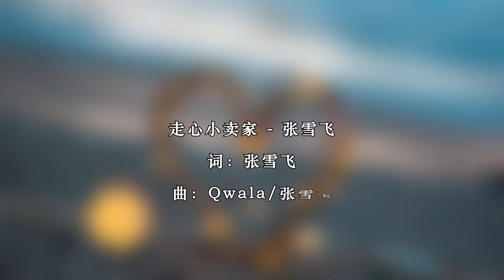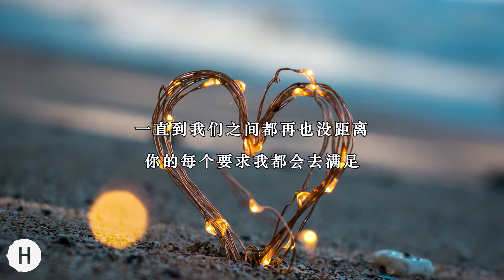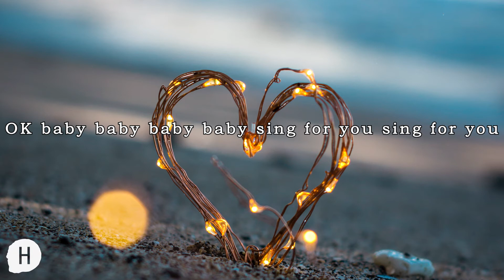張雪飛 - 走心小賣家『給我給我你的微信號碼!!!!』【動態歌詞】【高音質】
(╯｀□′)╯（ ┴—┴ 帮你上传愛歌的頻道嘢 ┴—┴ （ ╰(｀□′╰)

走心小卖家 - 张雪飞
词：张雪飞
曲：Qwala/张雪飞
Looking looking who we are are are are are
告诉朋友真的好爱她
我是个走心的小卖家
得到你的时候我会爱不释手
Put it down
给我给我你的微信号码
我想请你坐在我的副驾
我绝对不会跟你去吵架
用双新鞋来堵住你的嘴巴
So baby know
看你第一眼忍不住蠢蠢欲动
当天晚上陪我做第一场春梦
梦里的我像儿童对着你口水直流
梦里的你像玩具一样
让我爱不释手
想摸你的头 水床上翻跟头
我在享受 温柔的眼眸
就在此时此刻 被我占有
多希望一直让我停留在了你的梦中
像诸葛草船借箭成竹在胸只欠东风
你陪我讨论着 无比配合的
研究一些不良的内容 我想你会懂
也跟我诉说过带给你伤害的
那些对你发过誓的杂种
那我会是哪种
你是百花争艳优胜者像花后
对你电话号熟悉
已经超过10086
我相信我比那群秀假表的瓜皮优秀
把你的名字印在鞋上
然后当做我的 logo
Looking looking who we are are are
走心的小卖家家家
Put it down
So baby know
用一百双椰子挂满圣诞树当作礼物
告诉你我对你痴心绝对
坦白告诉你我是个微商
但如果你感兴趣的话
就来我家看看我的鞋柜
穿上新鞋把烦恼都给踢碎
送你双新鞋创造聊天机会
你的性感不是穿上高跟鞋
就能更强烈
满大街的高跟
别以为自己更特别 yeye
我喜欢你身上味道
不需要任何名牌的香水
我想要当你的骑士队
阻挡着你周围徘徊的魔鬼
我能够想到最浪漫的味道
就是和你在家里吹着空调
告诉你对我来说多么重要
一本正经的在压低我的音调
Looking who we are are are are are
Put it down
So baby know
我想带你到全世界去旅行
每一个场景的笑容都记录
一直到我们之间都再也没距离
你的每个要求我都会去满足
我们婚礼现场
做成黑怕专场我来当MC
VCR的视频配上 hiphop 拍成MV
情话写进歌里一直唱到80 岁
颤抖的手去擦拭你眼角的泪
OK baby baby baby baby sing for you every day
OK baby baby baby baby sing for you sing for you
Every day every day

√特此申明：
①該音樂版權為歌手及其音樂公司所有，本頻道僅提供宣傳、試聽，請購買正版音樂支持音樂人。若版權方認為該影片有侵權一事，請與本頻道聯繫，收到通知後將立即刪除。
②音樂封面為輔助圖像，非歌手及宣傳照，版權歸於該攝影師所有。